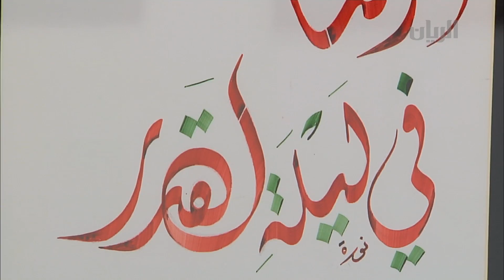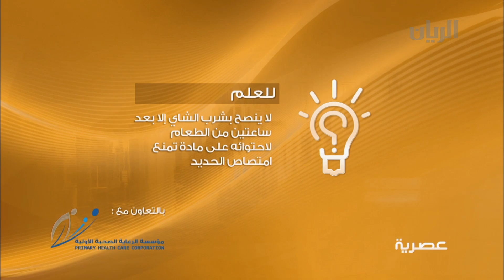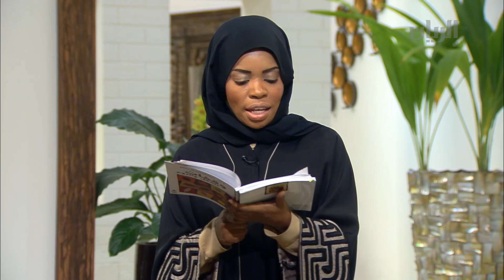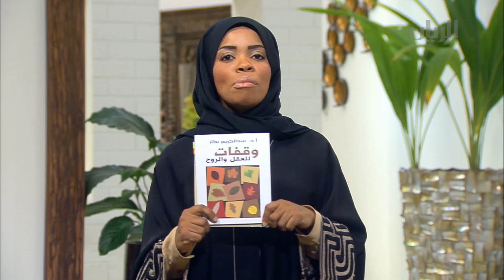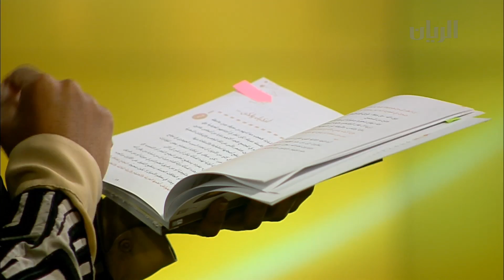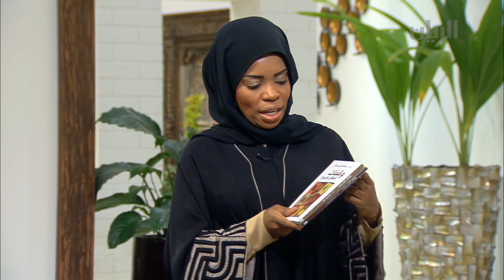برنامج عصرية 29-07 - 2013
يمكنكم متابعتنا اكثر على الروابط التالية :
  في هذه  حلقة17
الفقرة الاولى / ابتسام الجلاهمة: الأمراض المزمنة خلال شهر رمضان
الفقرة الثانية / تغذية: الأكلات الشعبية - الهريس والمعجنات
فقرات  وتقارير أخرى
في السوق(مع نيلة): غار
الفقرة الرابعة / خفايف
عالبال  GFX/ السفرة